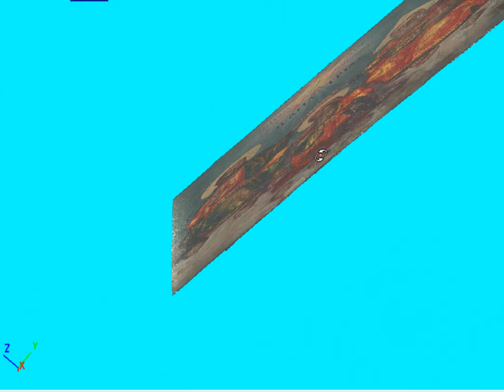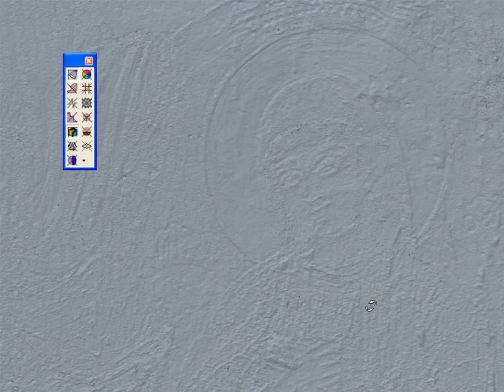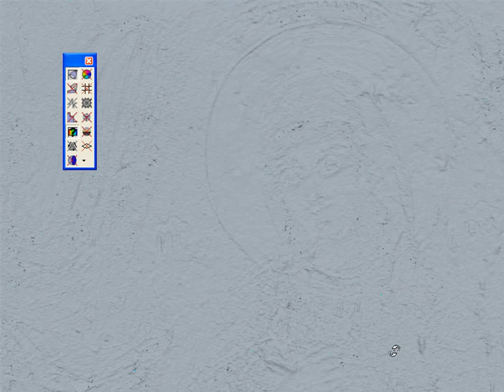3D-GIS interactive geometry examination